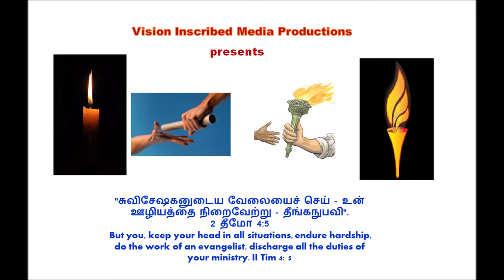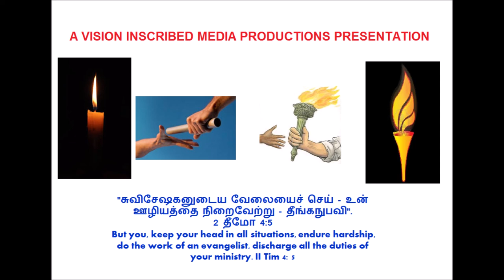கிறிஸ்து இயேசுவில் மனம்திரும்புதலும் பாவமன்னிப்பும் - Repentance & Forgiveness In Christ Jesus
Repentance and Forgiveness In Christ Jesus - Dr. Pushparaj Classics
கிறிஸ்து இயேசுவில் மனம்திரும்புதலும் பாவமன்னிப்பும்  - டாக்டர் புஷ்பராஜ் கிளாசிக்ஸ்
Adapted from reliable resources to build God's people in Christ Jesus.
கிறிஸ்து இயேசுவில் கர்த்தருடைய  மக்களைக் கட்டியெழுப்ப நம்பகமான ஆதாரங்களில் இருந்து எடுக்கப்பட்டது.
Are you leading a self-centered life or Christ-centered life? நீங்கள் சுயநல வாழ்க்கையை நடத்துகிறீர்களா அல்லது கிறிஸ்துவை மையமாகக் கொண்ட வாழ்க்கையை நடத்துகிறீர்களா?
What barriers are keeping you from turning your life over to Christ?
உங்கள் வாழ்க்கையை கிறிஸ்துவிடம் திருப்புவதில் இருந்து என்ன தடைகள் உங்களைத் தடுக்கின்றன?
By
Missions Coordinator
Saying Yes Jesus:
1. Acknowledge that you (along with all people) have sinned and fallen short of God’s standards.
2. Personally believe that Jesus Christ, who was God in human flesh, died for your sins on the cross and rose again. 1 Corinthians 15: 3 – 4